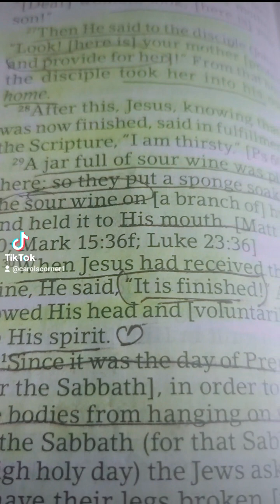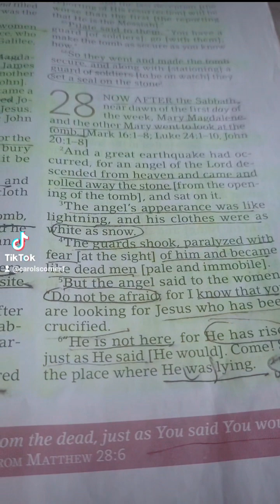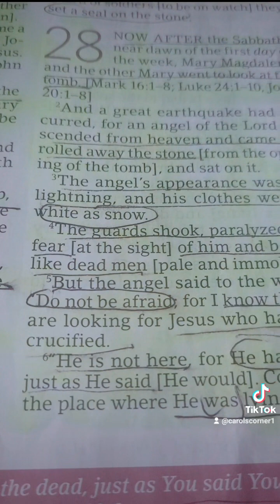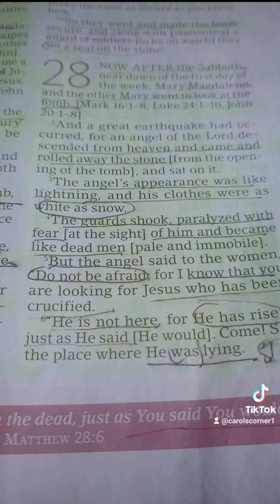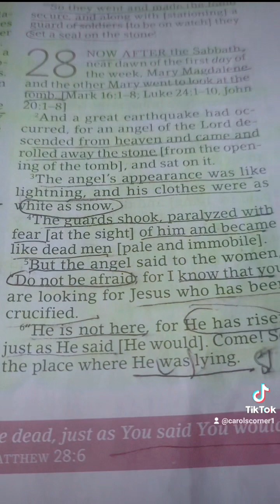HE SAID WHAT HE SAID / IT IS FINISHED YOU WILL RISE |🕊✨️faith